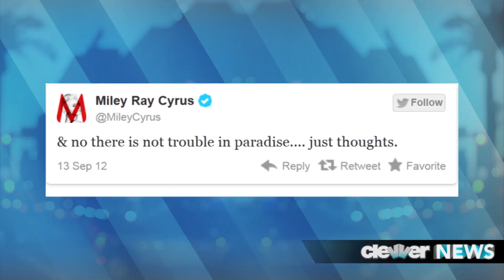Miley Cyrus Breakdown? Hints at Breakup with Liam!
Miley Cyrus sends out depressing tweets, releases strange song and erratic behavior - what is going on!?
Another sad day for Miley Cyrus. What is going on with her?
Hey friends, TGIF and thanks for tuning back in to Clevver News!
What the heck is going on with Miss Miley Cyrus.
Following a pretty intense week, which included the arrest of a stalker outside of her house and an alleged bar fight, the strange behavior of Miley Cyrus continues.
This time. Miss Miles took to her Twitter to share some pretty sad thoughts with her followers.
She said QUOTE:
"Ever feel like you want just. something more. not sure what exactly... passion perhaps?"
Followed by: "Sometimes I feel like I love everyone more than they love me. hatttte that feeling."
She then added: "Thought of the day: maybe it's not that they love you less, they just love you the most they are capable of loving."
Now, if you thought this tweets were directed towards Liam. Have no fear, she then tweeted QUOTE: "and no there is not trouble in paradise. just thoughts."
Now, Miley has surely changed a lot.  She went and chopped off all of her hair, released a techno-sounding song called Decisions with an artist called "Boregore" (here's a sneak peek of the tune) and then released a video of herself performing Lilac Wine... If you missed it, take a listen:
And by the way, we're kind of obsessed with her rendition of the song...
But, what the heck is going on with Miley!? What do you guys make of her cryptic tweets. do you think she's ok or are all of her actions a cry for help?